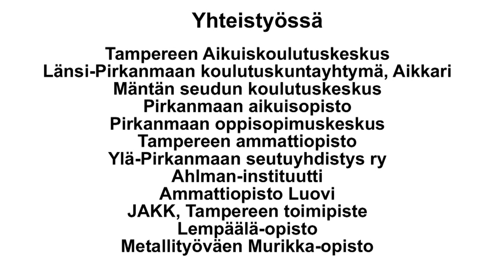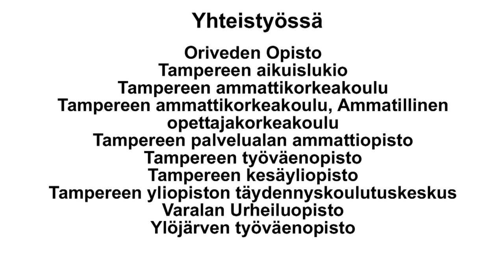Opin Ovi -auto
Aikuiskoulutuksen liikkuva neuvontapiste kiertää Pirkanmaan alueella. Toiminnasta vastaa Opin Ovi Pirkanmaa -projekti yhteistyökumppaneineen. Katso lisätiedot